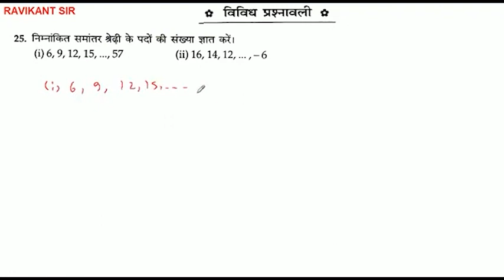निम्नांकित समांतर श्रेढ़ी के पदों की संख्या ज्ञात करें। 6, 9, 12, 15,.,57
निम्नांकित समांतर श्रेढ़ी के पदों की संख्या ज्ञात करें।
6, 9, 12, 15,.,57